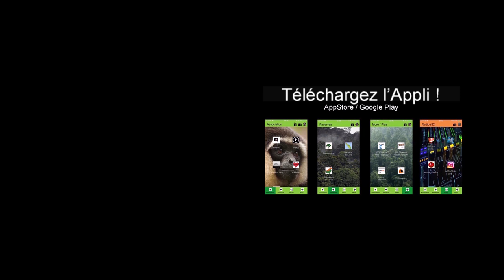Satu satunya primata beracun di Dunia ! dan owa sakit... [ LE SEUL SINGE VENIMEUX AU MONDE]]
Ep77
Deux Loris lents retrouvent la liberté... Le loris lent est un primate nocturne et c'est aussi le seul singevenimeux au monde ! Nous les sauvons des trafics pour leurs donner une seconde chance.

Devenez Ami, soutenez Kalaweit, aidez-nous à acheter de la forêt :
Merci

Je vous parle aussi régulièrement de Kalaweit et de nos animaux, dans l’émission de Michel Drucker, Vivement Dimanche sur France 2.

Kalaweit APP
Appstore:

Partenaires et soutiens de Kalaweit:

IPPL
SECAS
Tari Travel
Association Venus
American Association of zookeepers – Cheyenne Mountain Zoo
PleinAir Aventure
LED
Beur FM
Olution
Sentinelles du Web
Spaycific Zoo
Greenuit
FERALIS
Parc Zoologique de Cléres
Clever Box
Vertis
1% for the planet
Zoo d’Asson
Ushuaia TV
SARL SC MA2C
Exo Foundation
Groupe AB
Groupe Canal +
MS Laboratoire
Distrilaine
Shift7
SATS Ltd
TAAK IT
Tari Travel
Thoiry Zoo Safari
IDS Ouest
So Wild
Dixit